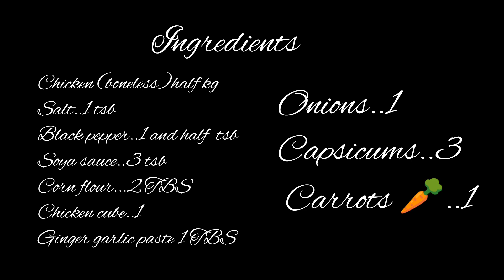Almond Chicken recipe/ Almond chicken curry/By Biakhan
Hello & Assalamualikum !Today I am going to share almonds Chicken recipe with home made ingredients..